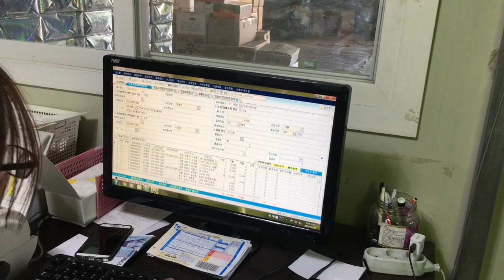Cuộc sống ở Hàn Quốc:|Tập 66|Món ăn ngày tết,canh bánh gạo thịt bò. 소고기 떡국 만들기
Ngày tết người hàn họ ăn canh bánh gạo. Còn ngày thường mình ăn cũng chẳng sao, bị ngon chút thôi.